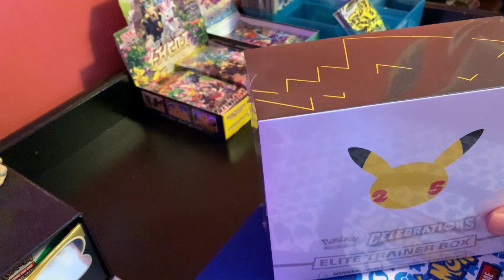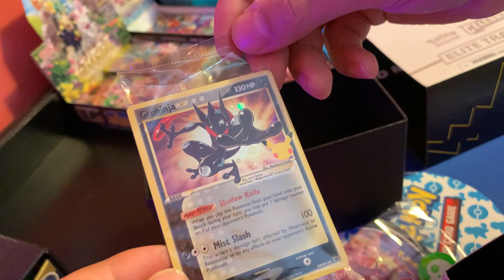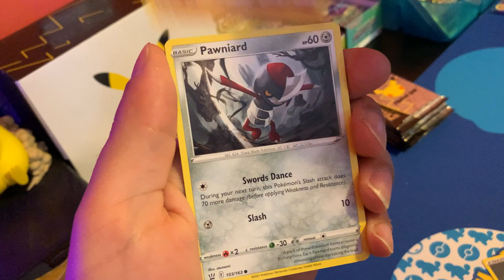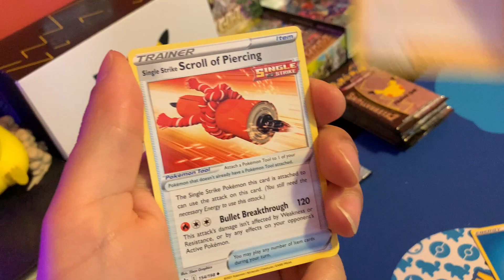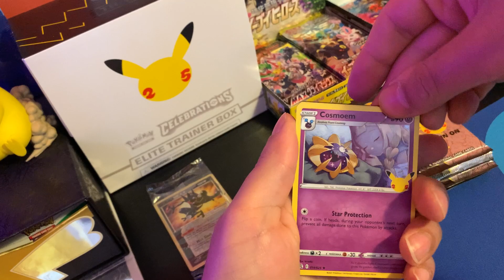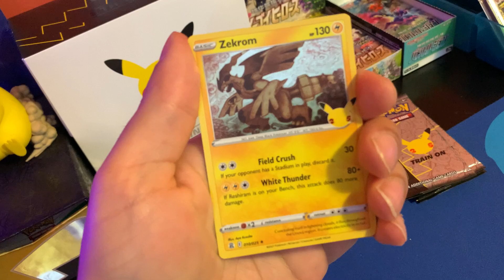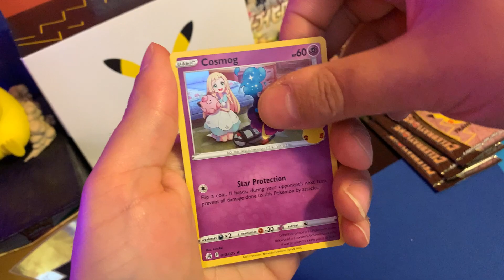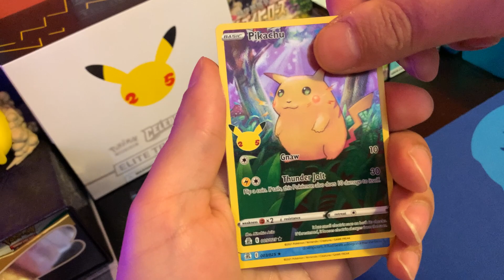Pokemon Celebrations Elite Trainer Box Cold Opening**NEW MAY 2022**—I Look For Charizard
Pokemon Trading Card Game Pack Openings: So I had this Celebrations Elite Trainer Box for about a month ago or so. It was sent to me by mistake by Troll&Toad when I ordered a booster box of Brilliant Stars. They had a little accident and sent me the wrong thing but I decided to keep it and get refunded the difference. Obviously I am still looking for a Charizard or a Golden Mew or even a God Pack (I know, they didn't do them for the 25th but maybe an error pack).